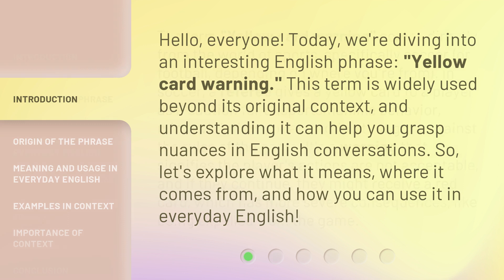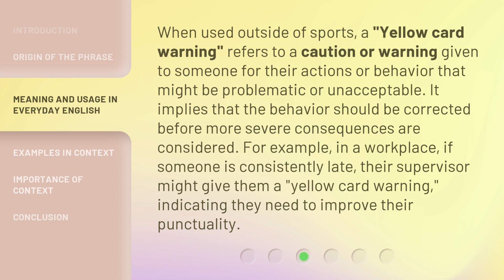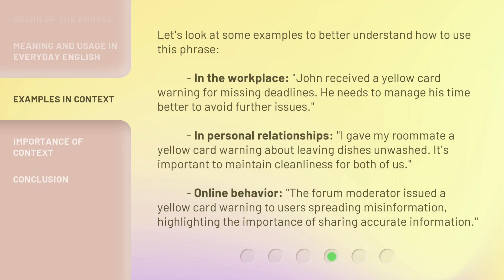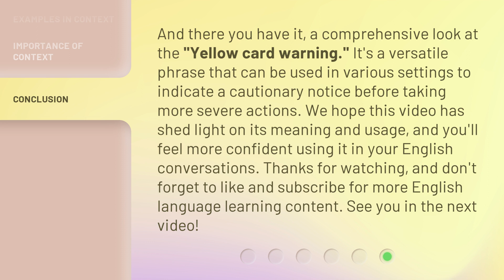Understanding the "Yellow Card Warning" in English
Decoding the Yellow Card Warning: What You Need to Know • Learn all about the important Yellow Card Warning system in English and why it's crucial to understand its implications. Stay informed and stay safe!

00:00 • Introduction - Understanding the "Yellow Card Warning" in English
00:33 • Origin of the Phrase
01:10 • Meaning and Usage in Everyday English
01:41 • Examples in Context
02:19 • Importance of Context